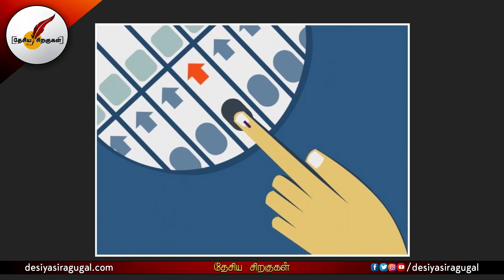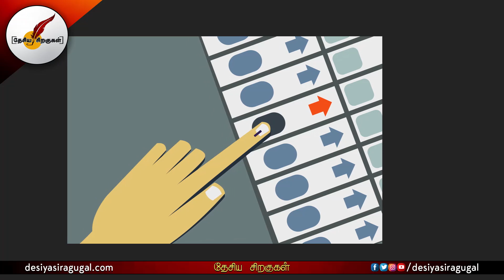பிரஷாந்த் கிஷோர் ஆலோசனையால் சிக்கல் | Prashant Kishor | Tamil News | IPAC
பிரஷாந்த் கிஷோர் ஆலோசனையால் சிக்கல் | Prashant Kishor | Tamil News